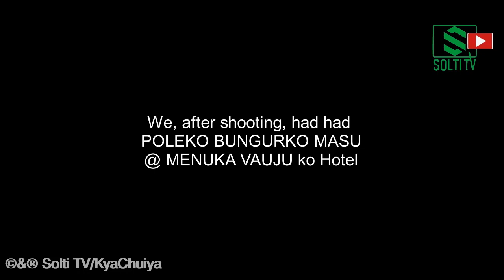Models | Photo Shoot | Behind-the-Scenes सुटिङमै भयो यस्तो मस्ती ! Model Samikshya Vlog | Solti TV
Nepali Models:
Samikshya Khatri
Kavya
Sushmita Khatra - Assistant
Melisa Rai- Camera
Lalita Gurung - Office Incharge
Jagat Bhattarai -Producer
a GURUNG SOLTI production
a KYA CHUIYA presentation
It's a AAMA DIGITAL MANAGEMENT AND MARKETING PVT. LTD. creation.

Nabin Gurung.

Digital Branding:
"CHUIYA"
Maina Home,

Subsidiary:
N.G. Entertainment
MAINA HOME (Solti Market)
Nabin Village

Operation:
Subin Gurung

Producer:
Samsher Gurung.

Assistant:
Shambu Yadav

Chief Correspondent:
Dhruba Bhandari

Director/Executive Producer
Nabin Gurung (Solti)